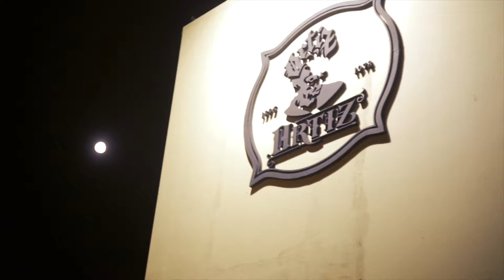¡Aperitivos, vinos y espumantes con Belloni Representaciones!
Presentes en el aniversario de Infiltradas, Belloni Representaciones nos brindó el servicio de bebidas. Relajate en las mejores manos con la barra de Fernet Blanca, vinos y espumantes toda la noche.